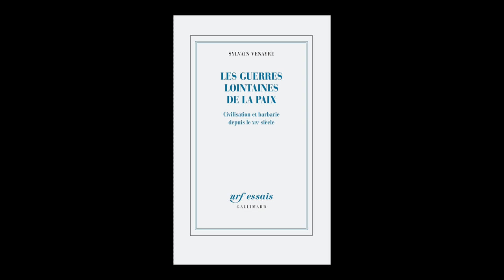Sylvain Venayre - Les guerres lointaines de la paix : civilisation et barbarie depuis le XIXe siècle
Sylvain Venayre vous présente son ouvrage "Les guerres lointaines de la paix : civilisation et barbarie depuis le XIXe siècle" aux éditions Gallimard. Rentrée littéraire janvier 2023.